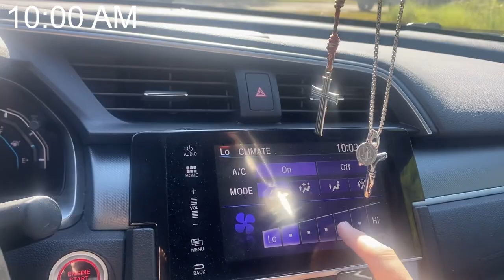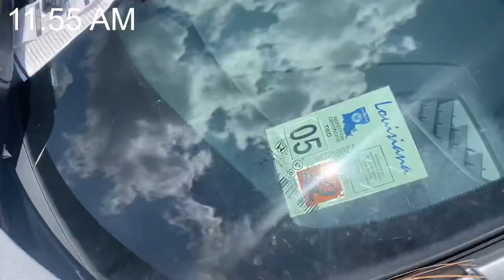Gameday Vlog: Houston Dynamo VS Vancouver Whitecaps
Not only is this a gameday vlog, it’s a day vlog. The morning, the afternoon, nighttime it’s got it all.